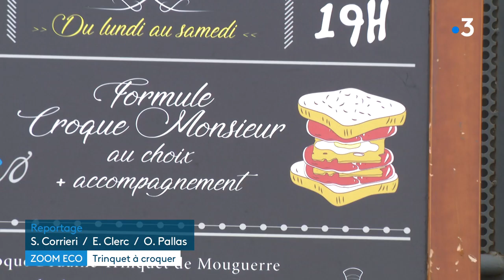Faire revivre un trinquet à Mouguerre, le pari des jeunes gérants du Croque Bedaine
Amandine et Sébastien on changé de vie des derniers mois. Elle était comptable, lui, postier, ils ont mi à profit les mois de confinement pour se former. Il relancent depuis quelques mois le Croque Bedaine à Mouguerre, un trinquet qui retrouve le son des pelotes, adossé à leur restaurant.